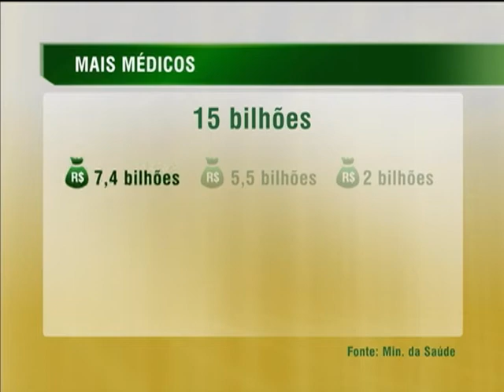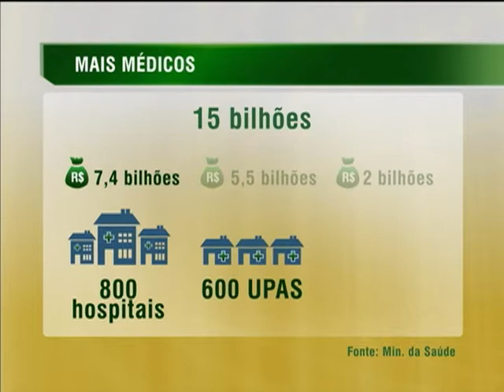Pacto pela saúde investirá R$ 15 bilhões para melhorar a infraestrutura do SUS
NBR NOTÍCIAS - 06.08.13: Além dos investimentos na formação de profissionais de saúde e medidas para levar médicos para as regiões com carência no setor, o pacto pela saúde também prevê R$ 15 bilhões para expansão e melhoria da infraestrutura das unidades de saúde. Deste total, R$ 7,4 bilhões já estão sendo aplicados na construção reforma e ampliação das condições físicas de 800 hospitais, 600 Unidades Básicas de Saúde (UPAS 24 horas) e 16 mil unidade básicas de saúde em todo o país.